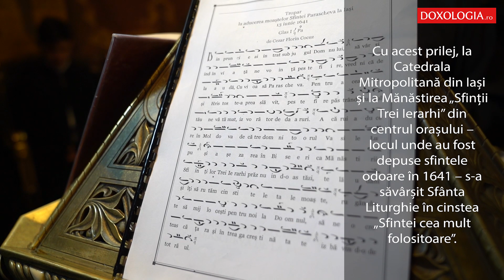Sfânta Liturghie în cinstea „Sfintei cea mult folositoare” la „Mănăstirea Sfinții Trei Ierarhi”